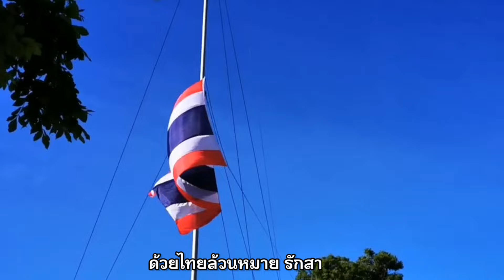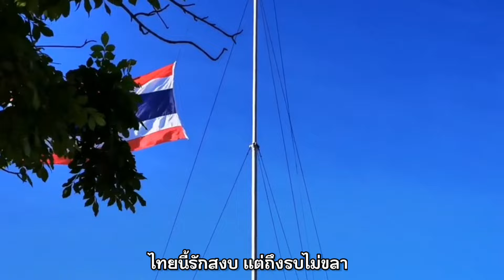เพลงชาติ (ชุด ชักธงชาติขึ้นสู่ยอดเสา)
ขอบคุณคลิปชักธงชาติ : จูโน่จีน่า พาเพลิน